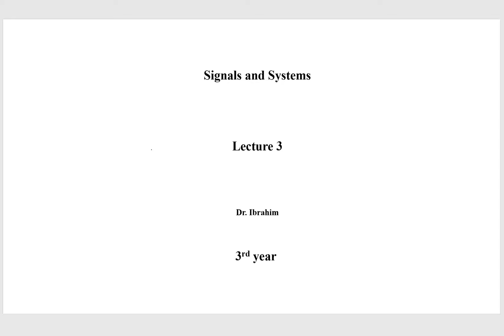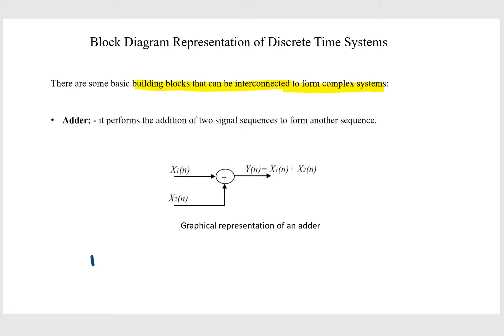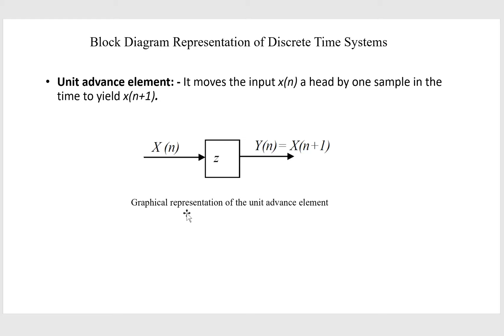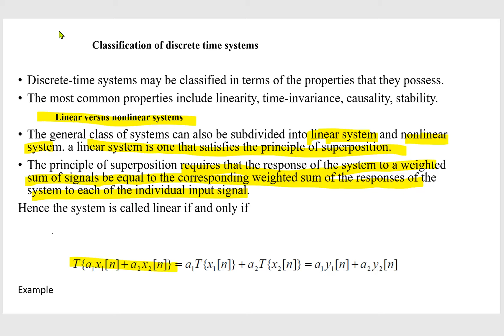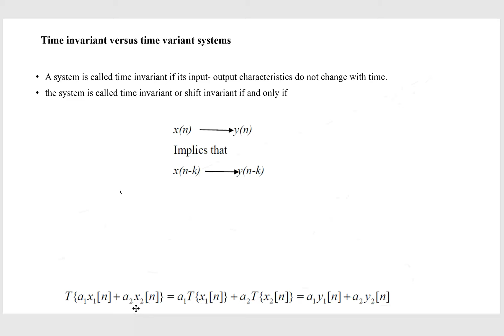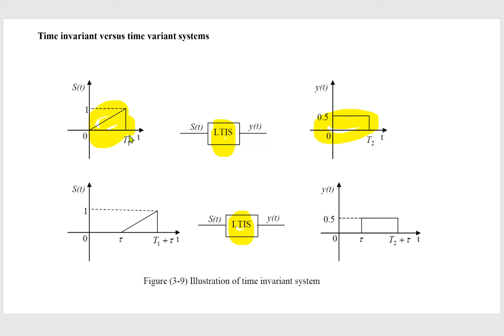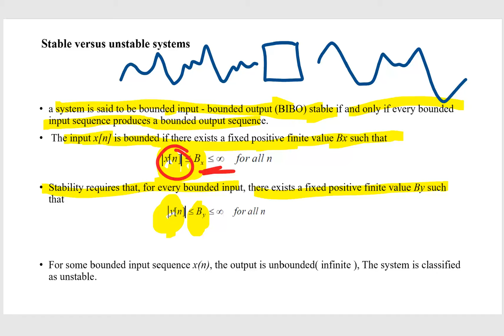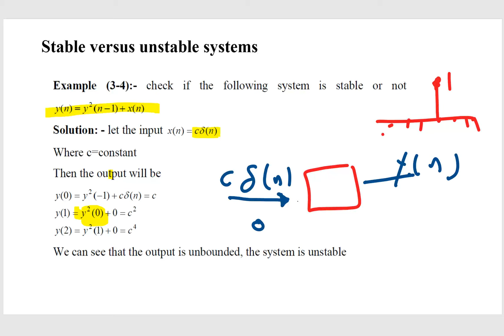Discrete time systems. Dr. Ibrahim Adel Ibrahim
DSP, discrete  time systems